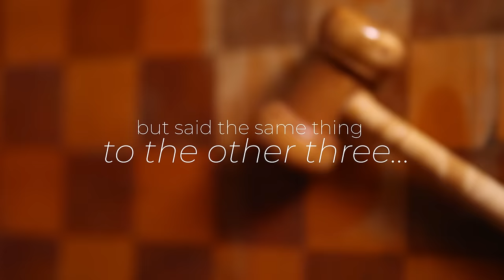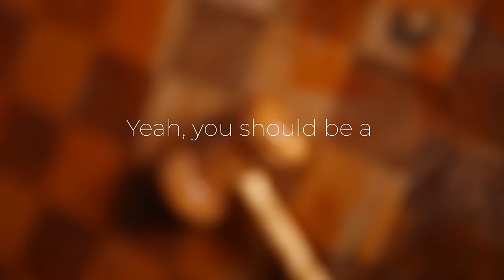Namelle - Defense (Lyric Video)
Namelle - Defense 2023
Written by Namelle, Jacky Levare, Samantha Martel
Produced by Jacky Levare

Footage: Agnes Strand
Video editing: Namelle & Jolina Elísh

Lyrics:

You’re crying on my couch again
I don’t empathize with your reasons,
He’s says that you’ve got chemistry
but said the same thing to the other three

The evidence is obvious
So why do you deny it?

Girl, you should be a lawyer cause you’re so good at defense
You’ll always find a way to make his flaws make sense
You’re ready with an argument each time that I object
Yeah you should be a lawyer cause you’re so good at defense

You’re so good at defense

He knows that you’d do anything
and you just love being needed
When he’s avoiding you, he calls it space
Yeah, he’s a tough case that jury hates

You just
Won’t lose
And I mean no offense
but, It couldn't be more obvious